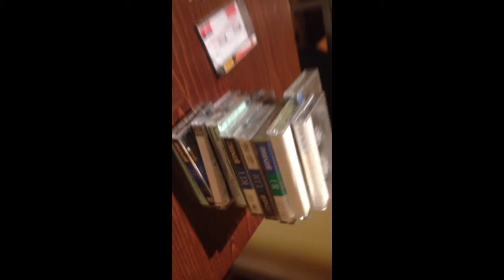Tape recordings from the 80's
I have been recording songs on tapes during the 80's :)
This tape is from 1986-88